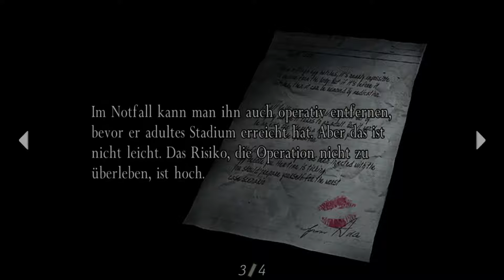Resident Evil 4 #21 Das ist ja ein lustiger Verein [ Deutsch / HD / 60fps ]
Denkt immer daran. Nur Original ist Legal !

Unterstützt mich und mein Projekt mit einem Daumen oder sogar noch mit einem Abo. vielen Dank !!!

Ashley, die Tochter des Präsidenten der Vereinigten Staaten wurde entführt und es gibt nur einen(!) Mann der dafür bestimmt ist um sie zu retten: Leon S. Kennedy, ein alter Bekannter, der schon genug Erfahrung mit Zombies hinter sich hat um Kriegsveteranen alt aussehen zu lassen. Nur geht es dieses mal nicht um Zombies, sondern um Parasiten!

Thumbnail von JanPlayIt. vielen dank für dieses mega geile Bild